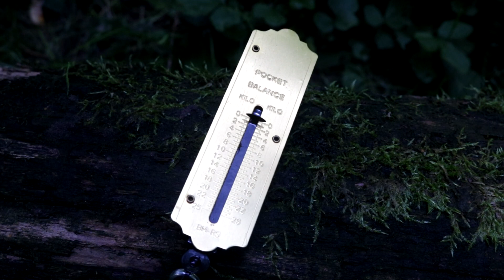GÜNSTIGE AUSRÜSTUNG 💰 - Flotter Dreier # 6 Für : Bushcraft Trekking Survival Wandern Camp